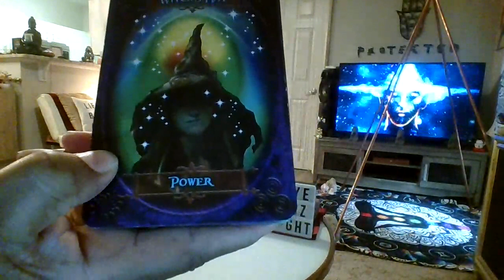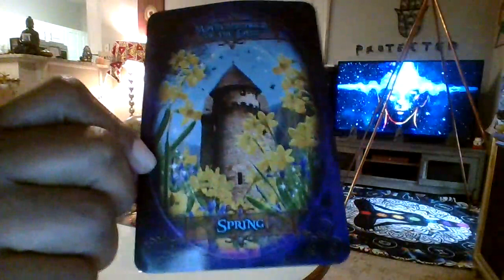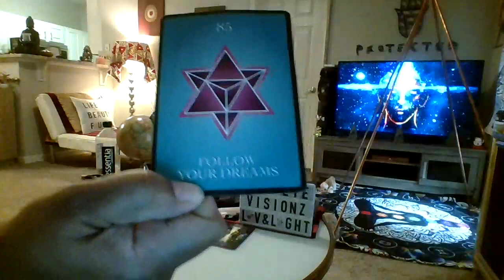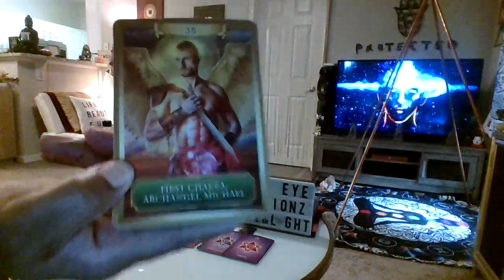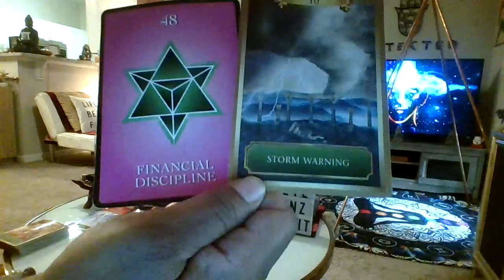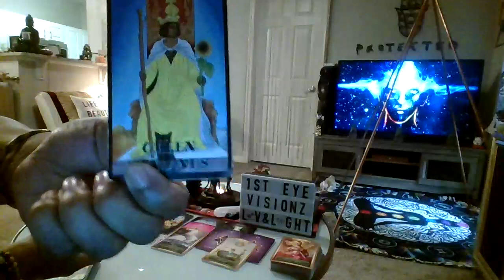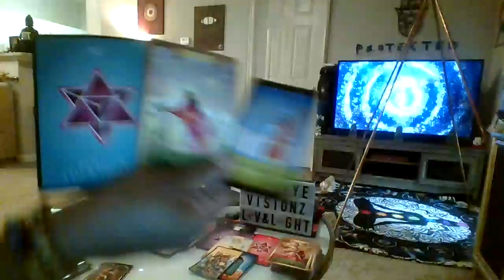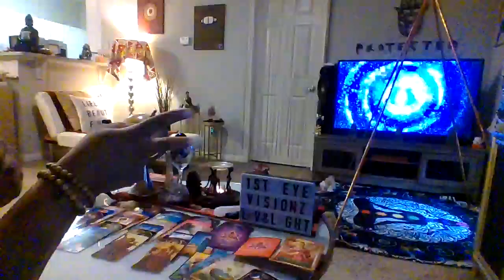NeVer KnEw A LoVe LiKe YoUrS BeFoRe AwAkEnInGS-BrEaKtHrOuGhS-CuTtInG KaRmIc CoRdS